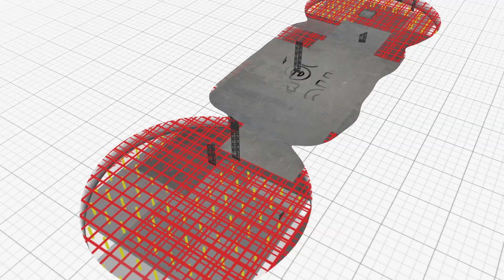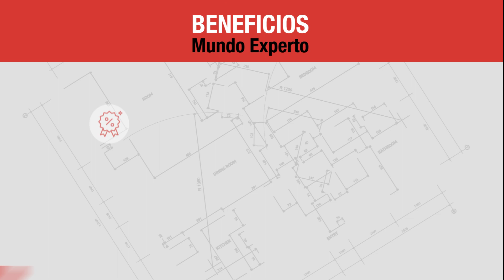Mundo Experto - Problemas de humedad